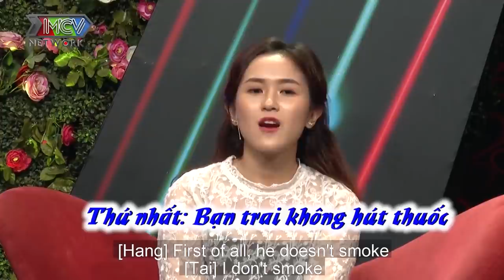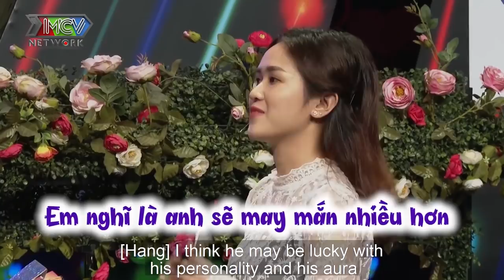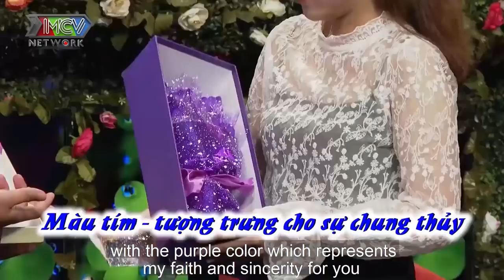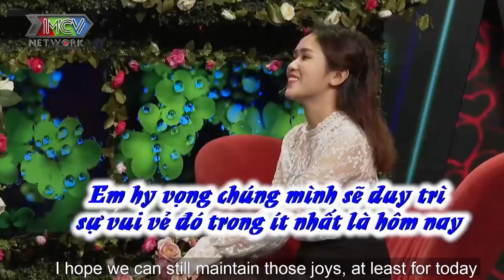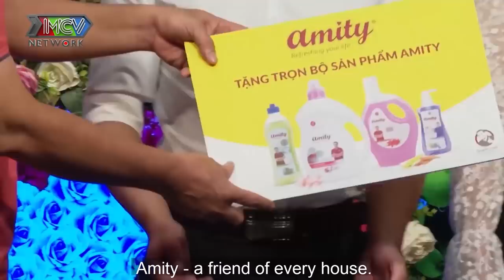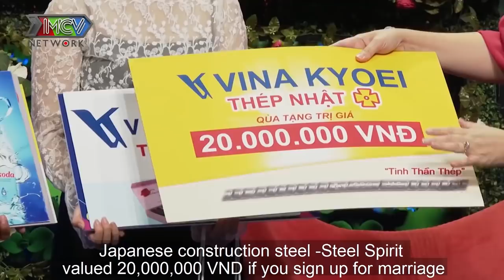Ông chủ ĐẠI GIA phải lòng HOTGIRL VŨNG TÀU vừa gặp nàng chàng đã MUỐN ĐẺ CON XINH ĐẸP NHƯ EM